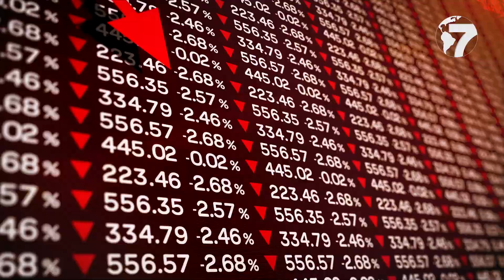Servidores da Câmara de Pontal serão beneficiados com RGA em 2024